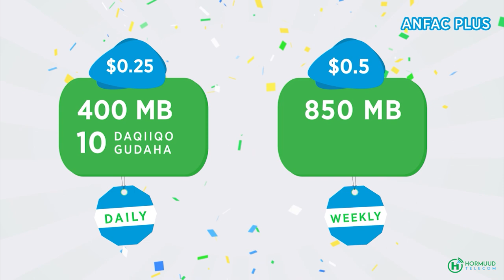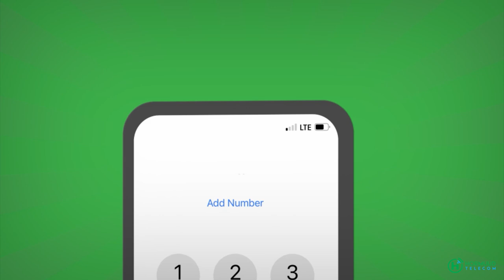Gudoomiye Cumar Filish "Umadda Soomaaliyeed waa in ay tashtaan oo ay go'aan qaataan "